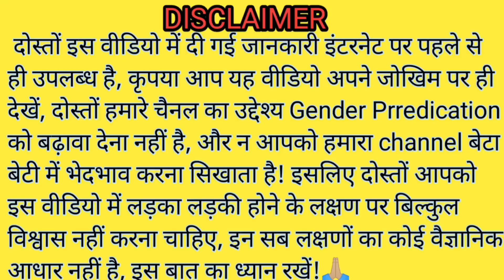🤰🤱100% गर्भावस्था के दौरान 3 चीजें पसंद नहीं है तो लड़का ही होगा,Baby Boy Symptoms During pregnancy!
🤰गर्भावस्था के दौरान 3 चीजें पसंद नहीं है तो लड़का ही होगा 100%,Baby Boy Symptoms During pregnancy!

☺️Hello Mom's. Maine is video ke madhyam se bataya hai ki agar aapko pregnancy ke dauran kuchh chijen pasand nahin hai to bade bujurg ka manana hai ki aapko baby boy ho sakta hai, Mera channel koi bhi link mein bhedbhav nahin karta hai, beta beti ek saman hai 🥰

Your quires:-

pet me ladka hai ya ladki kaise
pata kare
pet me ladka h ya ladki kaise pata
lagaye
pet me ladka jyada halchal karta
hai ya ladki
pet me ladka ya ladki hone ke
lakshan
pata kare ultrasound
pet me ladka kab halchal karta hai
pata kare gharelu upay

👉🏻 पुत्र प्राप्ति के ऊपर और वीडियो देखने के लिए नीचे गए लिंक पर क्लिक जरूर करें 👇👉🏻

🥰👉🏻 इस वीडियो के माध्यम से मैं आपको कोई भी लड़का और लड़की में भेद करना नहीं सिखा रही हूं. ☺️

Is video me maine ladka hone ke lakshan bataye hai.hume ladka ladki me koi bhed bhav nahi karna chahiye,par ek complete family hone ke liye ladka our ek ladki
hona bahut jaroori hai agar apke pas 1 ya 2 beti hai to aap bhi sochte honge ki ek behen ke liye bhai hona bahut jaroori hai to is video ko galat najariye se na dekhe, so do like this video share and subscribe my

 दोस्तों इस वीडियो में दी गई जानकारी इंटरनेट पर पहले से ही उपलब्ध है, कृपया आप यह वीडियो अपने जोखिम पर ही देखें, दोस्तों हमारे चैनल का उद्देश्य जेंडर प्रिडिक्शन को बढ़ावा  देना बिल्कुल नहीं है, और बेटा बेटी में भेदभाव करना बिल्कुल नहीं सिखाता है, इसलिए दोस्तों आपको इस लड़का लड़की के लक्षणों पर बिल्कुल भी विश्वास नहीं करना है, और इन सभी लक्षणों का कोई वैज्ञानिक आधार नहीं है, 🙏🏼 इस बात का ध्यान रखें 🙏🏼

kajal ki kitchen is a channel created to share personal experience with it's audience s,none of the recommendation of this channel are sponsored by any products or company.The information provided on this channel is for general purpose only.We also are not medical professionals so please consult your doctor before taking any medication or trying any remedy suggested in our video.i am not expert on this field and everything shown and expressed in this channel is based on my personal experience.All the content and images on this channel belongs to me and are protected under copyright low.kindly do no copy or reproduce content without my prior explicit permission.